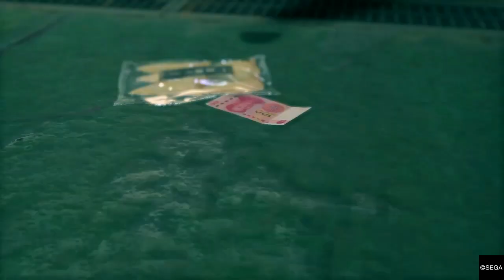Yakuza 7 like a dragon Playthrough part 28 welp our plan failed